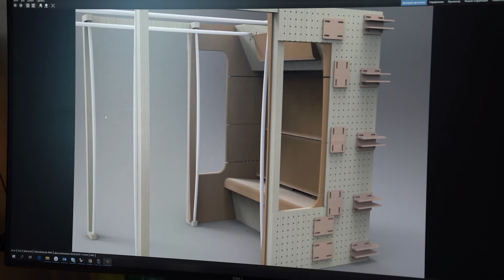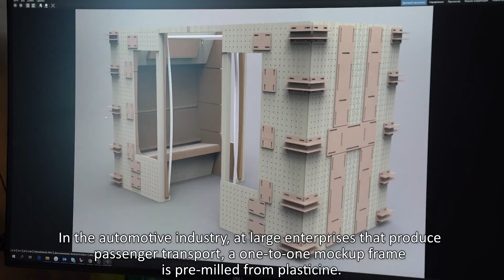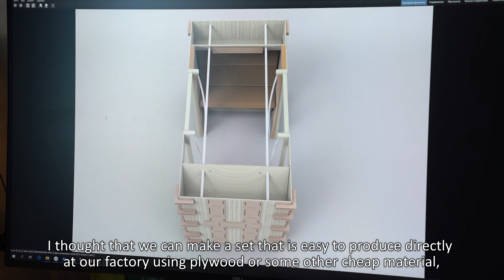Perfect Combination of Experience and Innovation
SkyWay is an overhead transport system in which the movement is limited by rails suspended between the supports. Travel speed can reach 500 km/h, and controlled automatically.

Why invest in SkyWay:

👉 High profitable returns from investment;
👉 Enjoy lifetime dividend
👉 Become co-owner of technology intelligence
👉 Become a co-owner of an international corporation